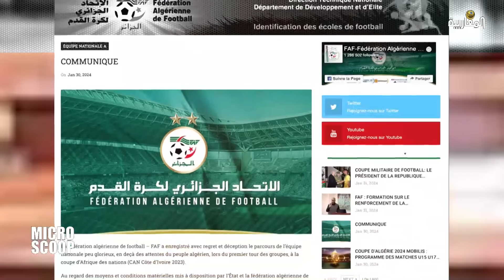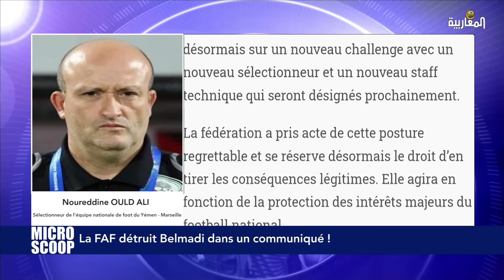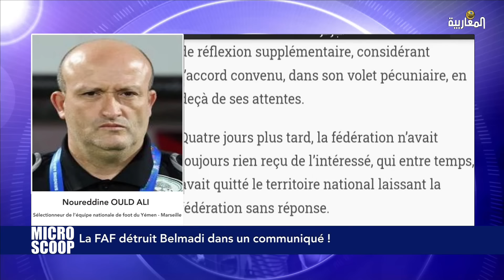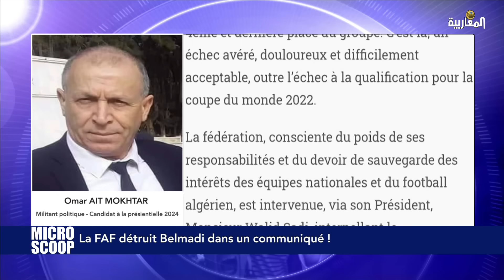La FAF détruit Belmadi dans un communiqué !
presente par:
nacer DJOUDI
avec:
Omar AÏT MOKHTAR - Militant politique, candidat à la présidentielle 2024 - Paris
et
 Noureddine OULD ALI - Sélectionneur de l’équipe nationale de foot du Yémen - Marseille
et
Azzedine TOUMI - Militant politique - Alger